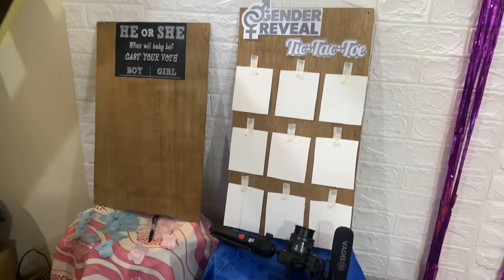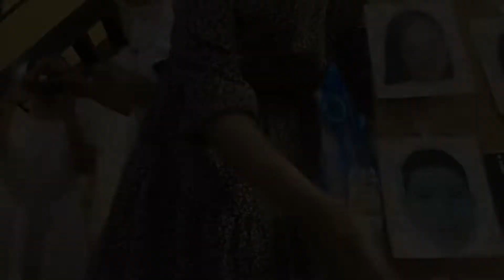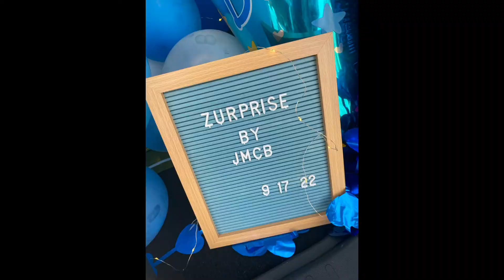Our Simple and intimate gender reveal 💗💙 | MomMegSquad